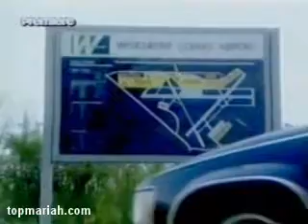Mariah Carey WMA Acceptance Speech 1996